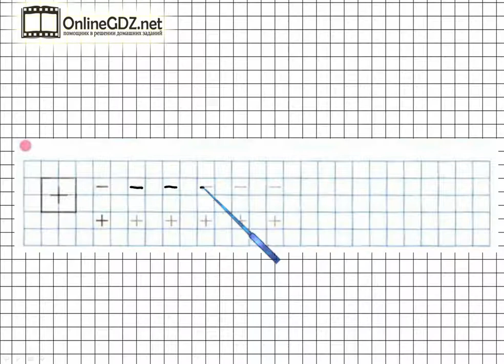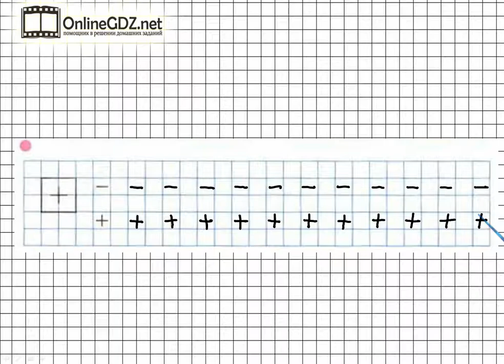Страница 10 Задание №4 - ГДЗ по Математике 1 класс Моро Рабочая тетрадь 1 часть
Если хотите выполнить задание №4 на странице 10 вам необходимо уметь обводить и писать самостоятельно знаки – и +. После просмотра нашего видео, это задание сможете выполнить за 1 – 2 минуты.